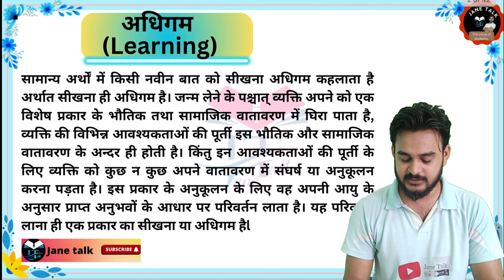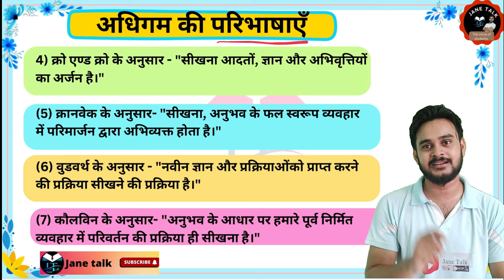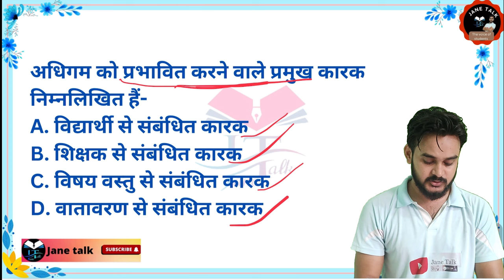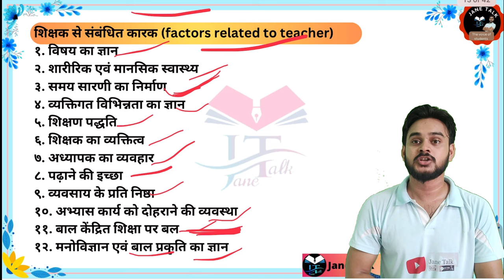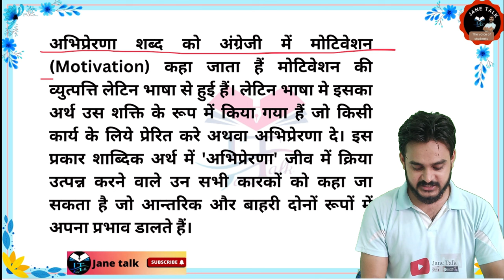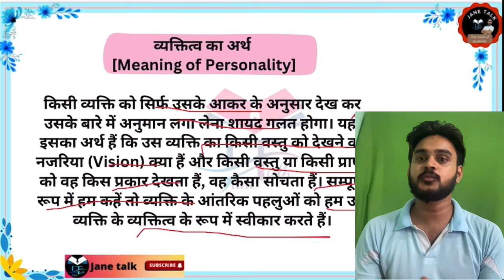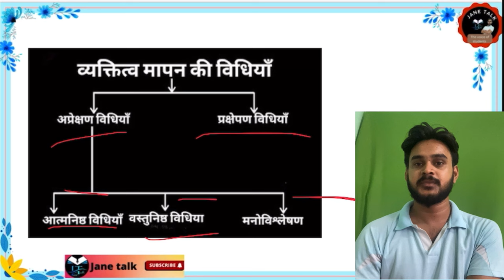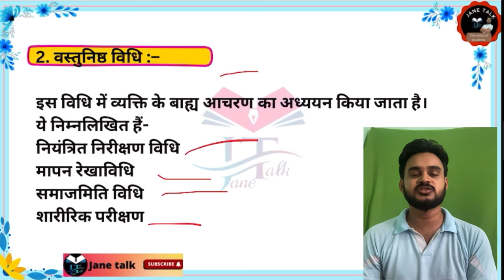Psychology of learning and development marathon -2 अधिगम एवं विकास का मनोविज्ञान मैराथन jane talk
Previous Video
Marathon-1

Download PDF